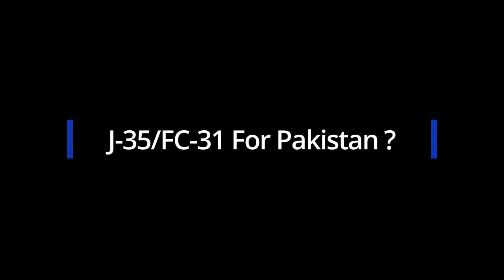J-35 Gyrfalcon | FC-31 For Pakistan ?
In this video we have discussed Chinese 5th generation dual engine J-35/FC-31 Gyrfalcon for Pakistan.